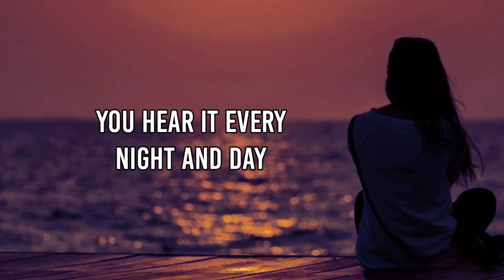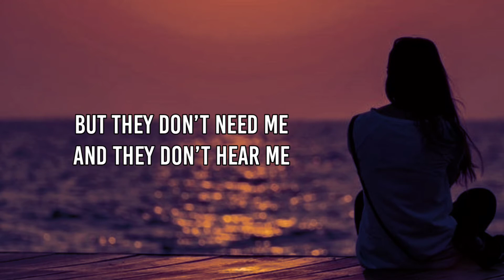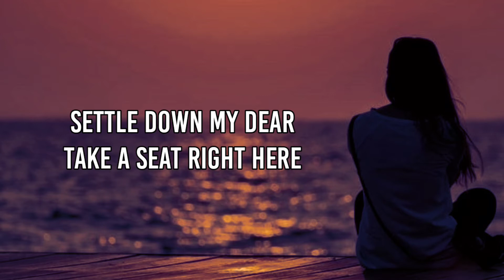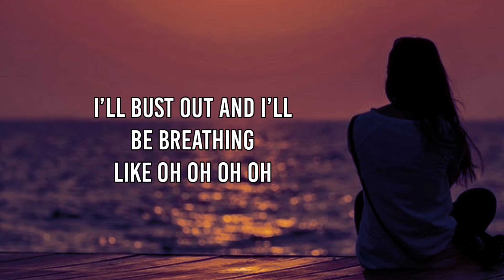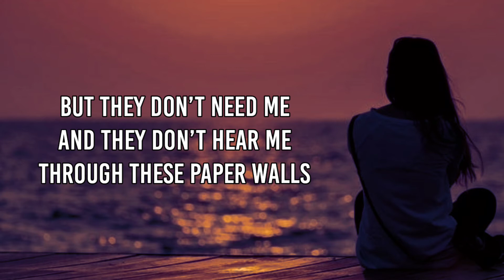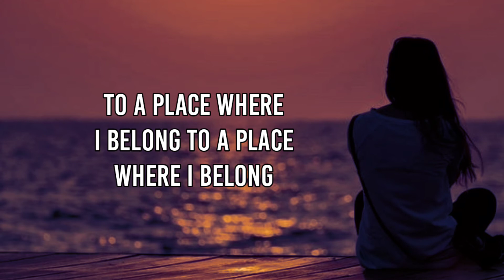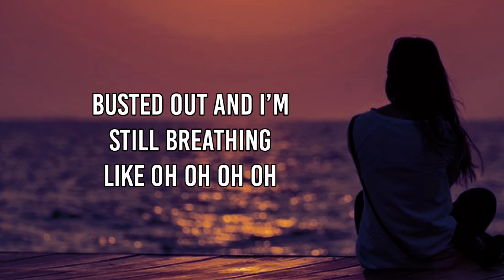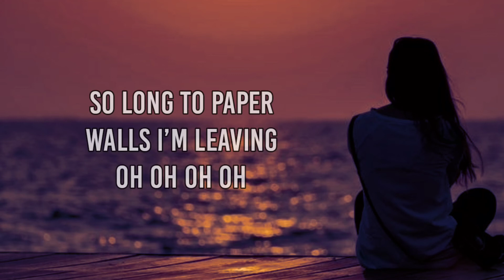Jena Rose - Paper Walls [Official Lyrics)